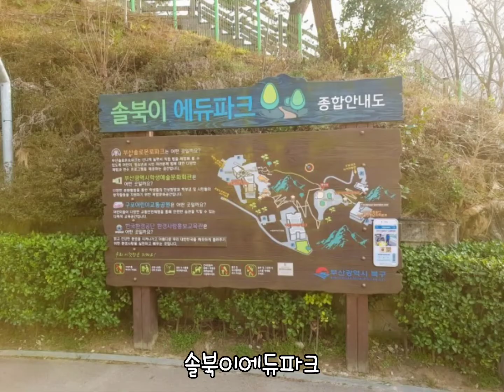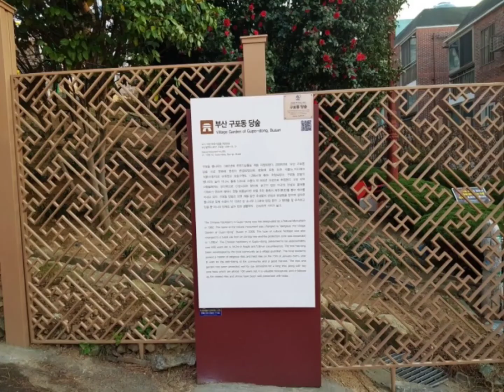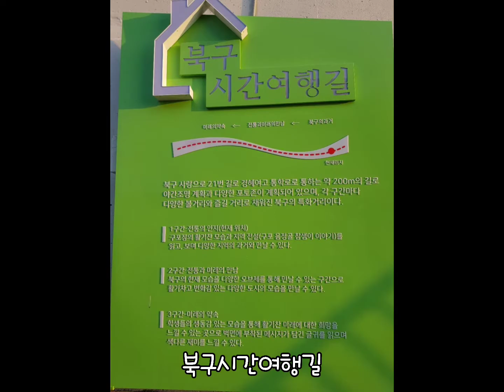구포동당숲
2020.3/17화